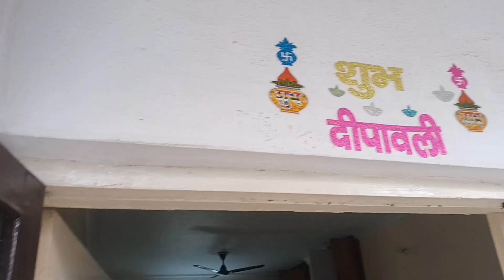rental house in Awas Vikas Nagar Lucknow iska rent jo hai 40000 hai